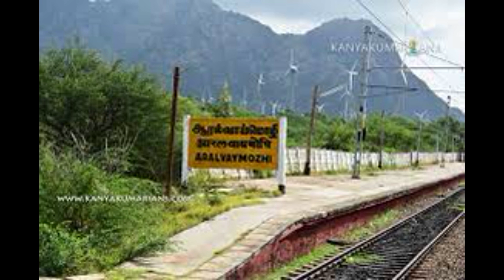Nagercoil | Chennai | Train | Aralvoimozhi | Kanniyakumari | Wind Farm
Scenic View from moving Train of Muppandal Wind Farm is located in Aralvaimozhi Town Panchayat. This farm is the largest in Asia and supplies the villagers with electricity for their needs. It is well known for being the greatest source of wind energy in Asia. The 1,500 megawatts (MW) Muppandal wind farm is the country's largest onshore wind farm which is the Asia's second largest windfarm.